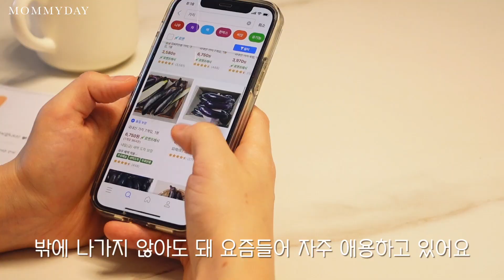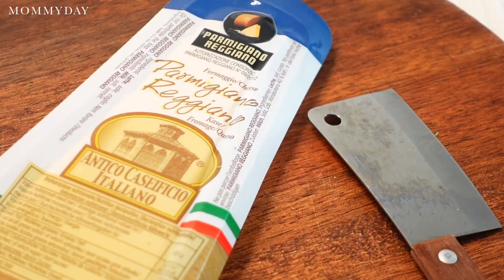SUB) 내가 18가지 식재료를 보관하는 방법 | 양상추 빨갛게 변하지 않게 하는 법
안녕하세요 마미데이에요 :)
저도 피해갈 수 없었던 코로나 여파로 오랜만에 인터넷으로 잔뜩 장을 봤어요
식재료를 한번에 많이 구입하게 되면 많이 버리게 될 수 있어서
귀찮아도 한번 정리해 보관하면 버리는 식재료 없이 먹을 수 있어요 :)

01:25 아보카도 Avocado
02:38 고기류 Meat
03:23 냉동고기 Frozen meat
04:12 대파 Green onion
05:36 양파 Onion
06:26 청양고추 Pepper
06:57 깻잎 Perilla leaf
07:17 가지 Eggplant
07:43 당근 Carrot
08:16 양상추 Lettuce
09:18 브로콜리 Broccoli
09:50 버섯 Mushroom
10:01 시금치 Spinach
10:23 애호박 Zucchini
11:11 단호박 Sweet pumpkin
11:25 감자 Potato
11:51 고구마 Sweet potato
12:21 치즈 cheese